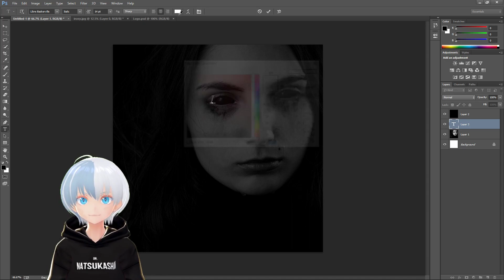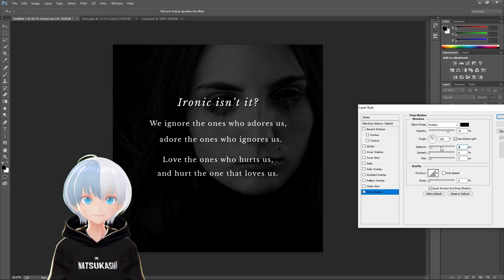ironic isn't it?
Irony : Instrumental speed art by Dr. Natsukashii.

Credits:
Song : Elegy - Wayne Jones